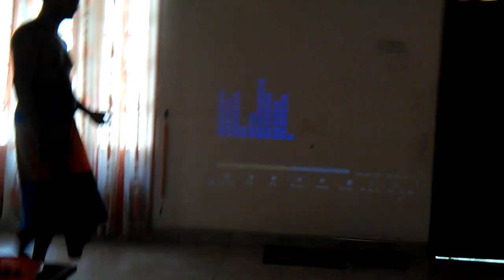Me & Appachchi 20201024